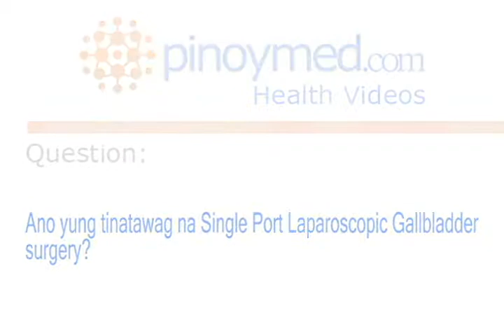Ano ang tinatawag na single port laparoscopic gallbladder surgery?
Ronaldo Gerardo L. Lopez, MD is a General, Cancer, and Advanced Laparoscopic surgery at the Asian Hospital and Medical Center. He answers frequently-asked questions regarding Gallbladder, Single-port laparoscopic surgery, and Hemorrhoids.

For more information about General, Cancer and Advanced Laparoscopic surgery, or if you wish to contact Dr. Ronaldo Gerardo L. Lopez, please visit our